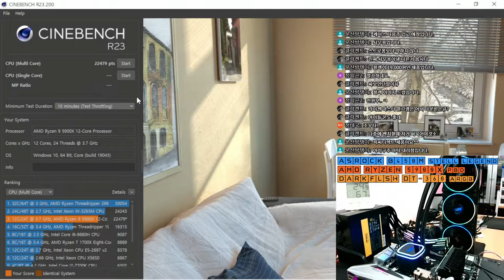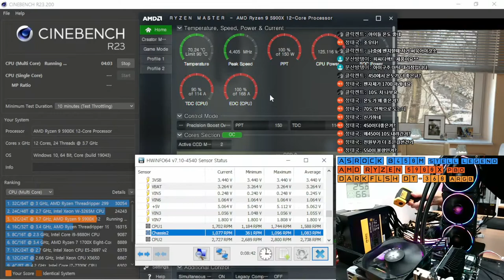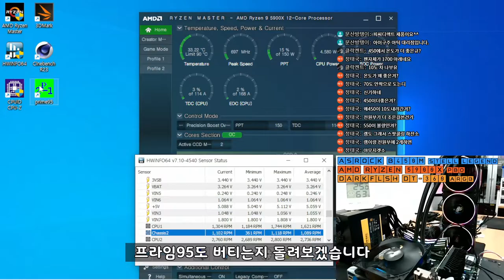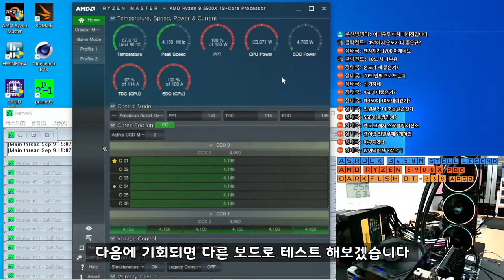AMD 라이젠 5900X를 애즈락 B450M 스틸 레전드에 써도 될까? / 순천여수광양조립컴퓨터